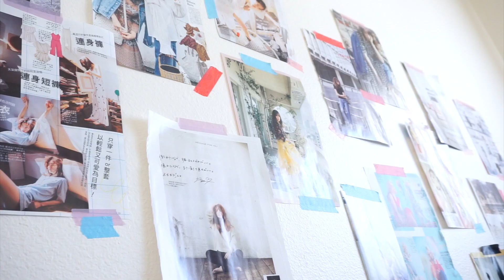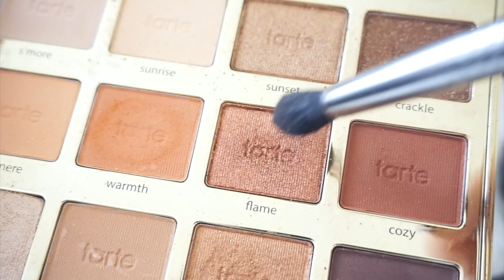Heart to Heart | why I've been MIA and being thankful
Hi! In this heart-to-heart/GRWM video, I share some things I'm thankful for, why I've been a little MIA lately, what my life has been like since leaving my full time job, the pressure of making my own decisions, and how I'm trying to pave my own path.

Walmart belt

SKINCARE
Paula's Choice Anti-Redness Exfoliating Solution
Paula's Choice Daily Skin Clearing Treatment
Tarte Maracuja C-Brighter Eye Treatment
IT Cosmetics Confidence in a Cream
Tatcha Pore Perfecting Sunscreen

FACE
Smashbox Photo Finish Primer Oil
TooFaced Born This Way Foundation
Kevyn Aucoin Concealer
Anastasia Dipbrow Pomade in Ash Brown
Tarte Pro Glow Palette
Burberry Face Contour in Medium
Benefit Coralista
Burberry Fresh Glow Highlighter in Rose Gold

EYES
TooFaced Shadow Insurance Primer
Tarte Toasted Palette
Dollywink Eyeliner
Ardell Wispies Lashes

LIPS
Fenty Beauty Gloss Bomb

EQUIPMENT
*Sony Alpha a6000
*Canon EOS 700D
Panasonic Lumix GH4

MUSIC
"On Cloud 9"
Chris Bussey (PRS) | Craig Bussey (PRS) | Annie Drury (PRS)

FTC: Items from SheIn were selected by and gifted to me.